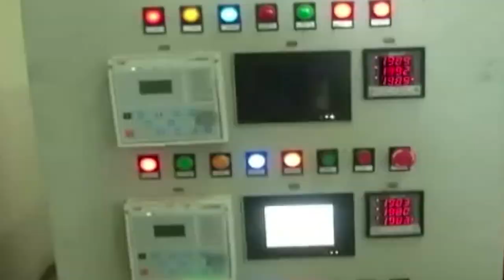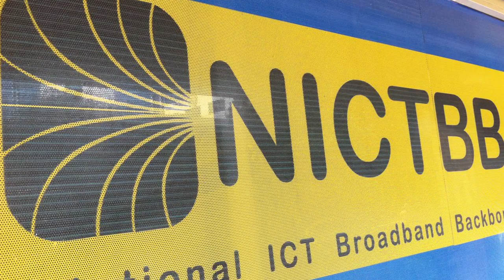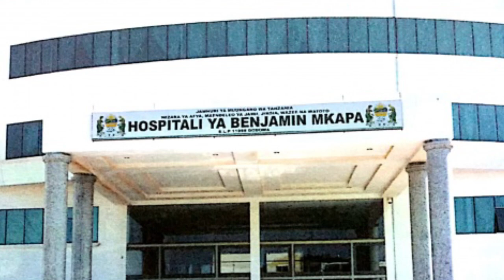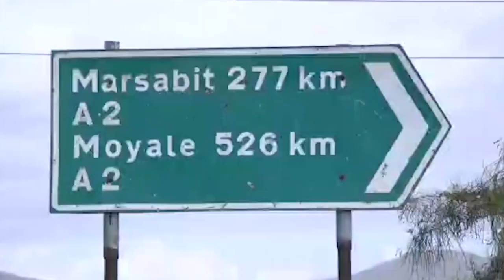Tanzania Is Overtaking Africa With These 15 New Ongoing & Completed Mega Construction Projects 2023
In this video, we'll be taking a look at 15 new mega ongoing and completed construction projects in Tanzania in 2023. These projects will be a huge boost to the Tanzanian economy, and we're excited to share them with you!

From roads and bridges to hospitals and schools, this video will give you a comprehensive look at all the latest construction projects currently underway in Tanzania. Watch as we give you an inside look at some of the most exciting developments in Tanzania construction industry, and be sure to check out the video descriptions for more specific information on each project.